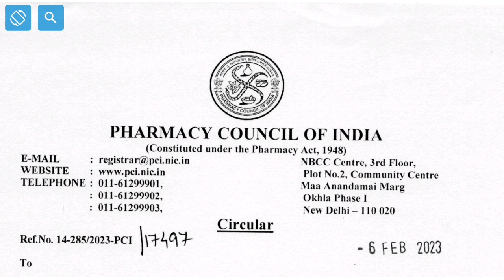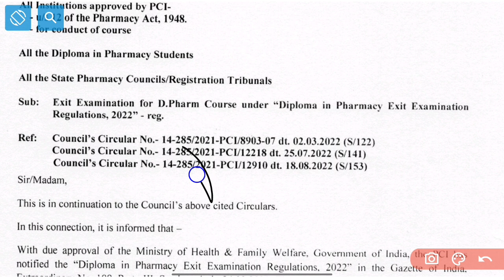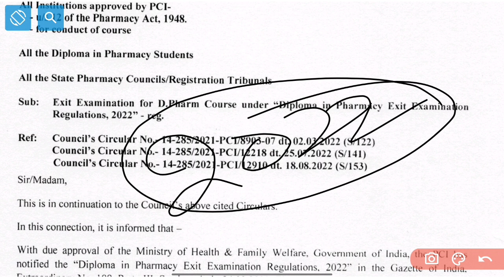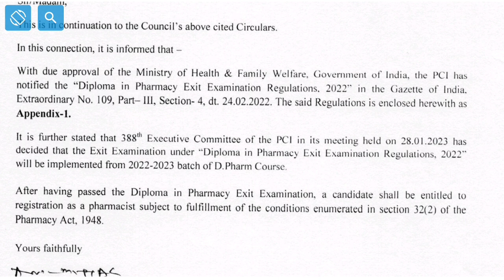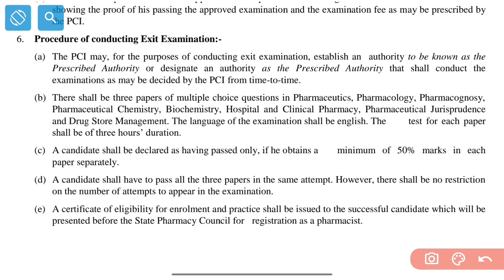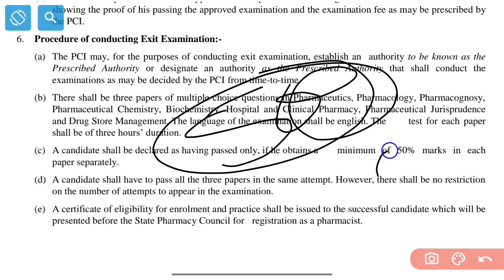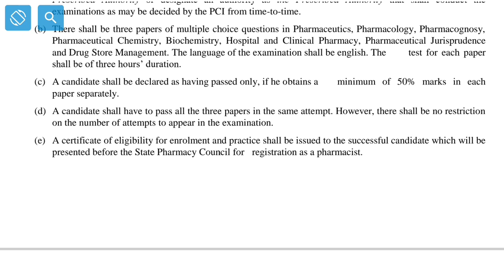PCI Big Update For All Pharmacy Candidates 🔥 Circular Regarding Exit Exam Released 🔥 Exit Exam 2022